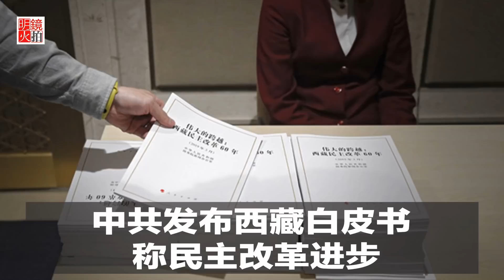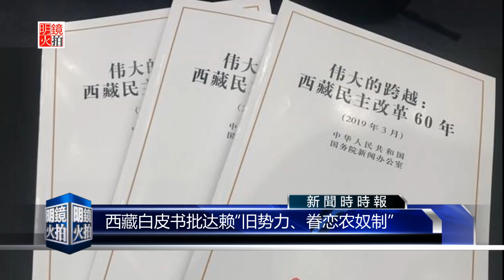新闻时时报｜中共发布西藏白皮书，称民主改革进步（20190327）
今年是西藏骚乱60周年，美国指西藏人民缺乏真正的自治，人权状况不断恶化。与此同时，中国国务院发表西藏政策白皮书，称中国政府“为西藏开辟了光明的发展前景”。中国国务院27日发表《伟大的跨越：西藏民主改革60年》白皮书，把许多西藏人所称的“1959年中国血腥镇压西藏起义”称作民主改革。内容提到，民主改革是西藏历史上最伟大的社会变革，西藏从此废除了黑暗的封建农奴制，建立起全新的社会制度，人民成为国家和社会的主人、各项权利得到充份保障。

03：00 专栏节目**（周日）
08：00 历史明镜（人生之中）（周六和周日）
09：00 明镜书刊（周六）
10：00 纽约看天下（周一至周四）| 华盛顿（周五）| 伦敦看天下（周六）| 迪拜看天下（周日）
11：00 网言网事（周一）| 明镜编辑部（周二至周四）| 大事小评（周五）
15：00 南央讲故事（周日）
21：00 今天大新闻（周一至周五）
23：00 财经全观察（周一二四五）| 天下看北京（周三）
不定时：点点今天事（每日）
不定时：文革史记（周日）
**专栏包括：刘仲敬思想和友渔读书

04：00 中国新闻
06：00 今日华尔街
07：00 全球新闻连报（每日）
16：00 中国新闻
18：00 华尔街导报
19：00 明镜要报（每日）